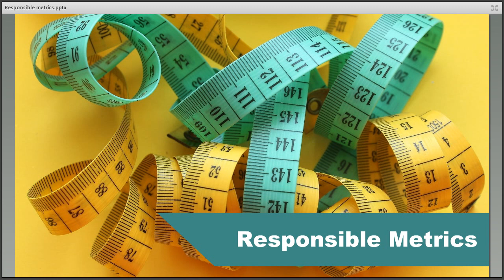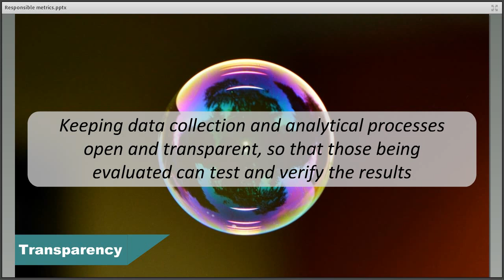Responsible Metrics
The overreliance on metrics to assess academic outputs has led to the call for a more responsible use of these measures. This short video outlines the key principles of the responsible metrics movement.

Created as part of the Research Support Ambassador Programme from Cambridge University Libraries.